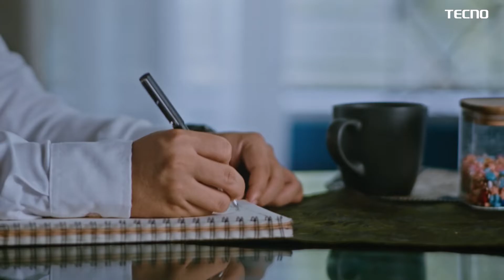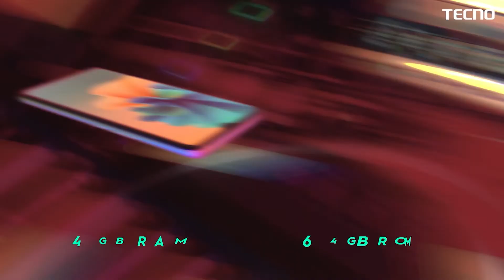Tecno Spark 7 (Motivational)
Campaign: Tecno Spark 7 OVC (Motivational)
Brand: TECNO Mobile (BD)
Production House: Indie Reels
Producer: Didarul Islam Shishir
Director: Nasser Hasib Siddiqui
DOP: LC Rafiq
Agency: WebAble Digital
Managing Director: Anis Hannan Chowdhury
Account Manager: Shamiha Chowdhury Easha
Creative Supervisor: Nazmus Sakib
Line producer: Razon Taluqder
Intern: Abdullah Kawsar
Production Manager: Raju
Assistant Director: Shaik Al Din Sadi, Mustakim R. Rafeh
Art Director: Rainirr Borshon
Art Assistant: Israt Zara, Shohag Rahman
Costume Design & Styling: Swapna Rani Bain
Make-up Artist: Hasibur Rahaman Imran
Make-up Artist Assistant: Opu
Focus: Manik
Gaffer: Rubel
Light: Bijoy Media
Edit & Color Grade: সালেহ সোবহান অনীম
CG: FireDrum Studios
Sound Design & Music Mix: Arafat Kirty (Studio 58)
Post Supervisor: Shaik Al Din Sadi
Artist: Pritom Hasan, Don Sumdany, Rana Shikder, Swarna